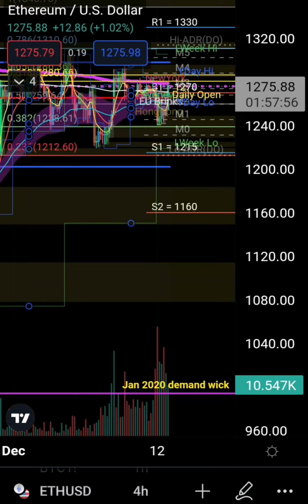ETH PRICE PREDICTION|TECHNICAL ANALYSIS|TARGET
In this video I will be looking at ETH and targets to watch for ahead of CPI and FOMC.